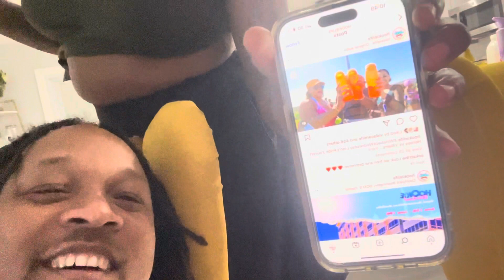Look who came to try my world famous jerk & sing {funny }karaoke.